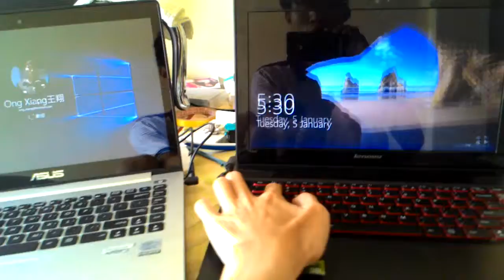My Laptop vs. Jimmy's Laptop - Boot Speed Test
Mine: ASUS VivoBook S400CA
Jimmy's: Lenovo Y400

Although mine is faster, but Jimmy's spec is better. That's because my laptop has 24GB hybrid SSD.

Ok. It's a nonsense video. Just post for fun. Bye.